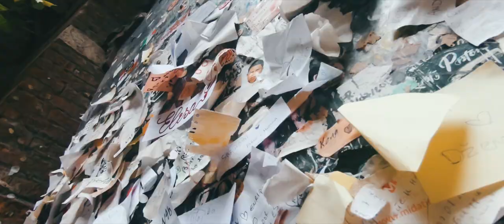Italy on Vertigo | GoPro Hero 7 Black | Sony A6500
7 days, 5 locations... one country in vertigo.

Song: "Genius" by Luke Richards.

Shot on Sony A6500 w/ Sigma Art 16mm F1.4 & Sony E 35mm F1.8 and on GoPro Hero 7 Black.
Edited and color graded in Adobe Premiere CC.

2019 - Porto, Portugal.